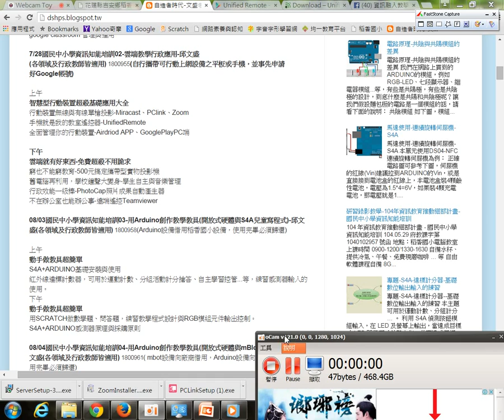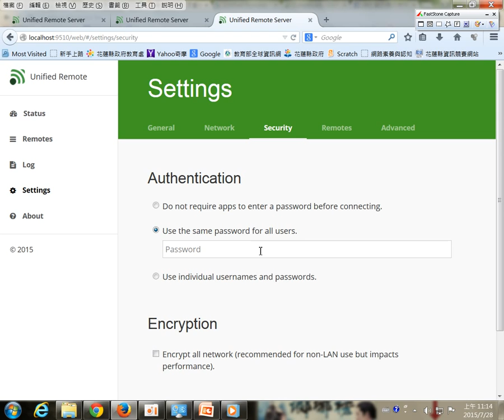UnifiedRomate03－手機平板變成無線遙控器